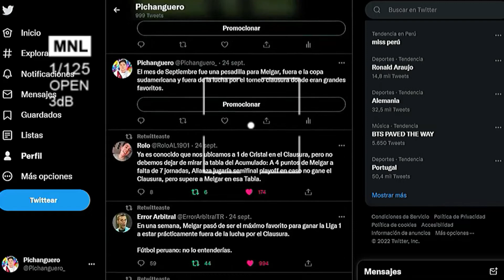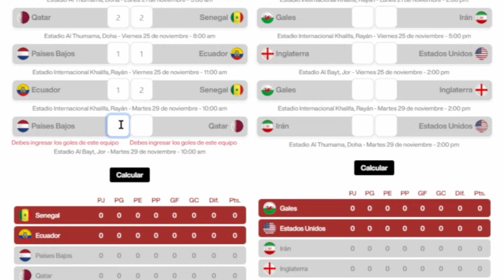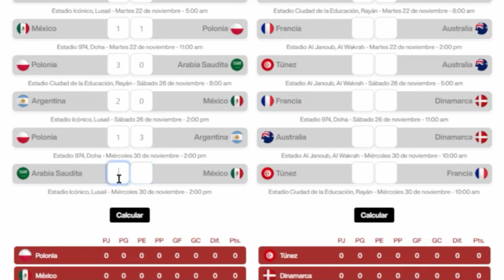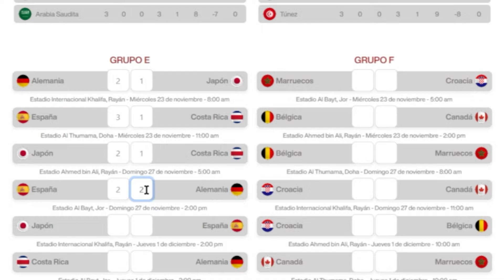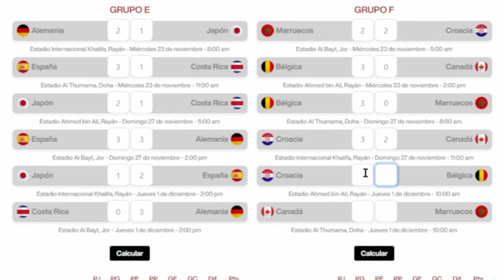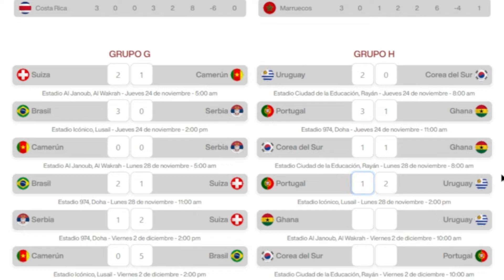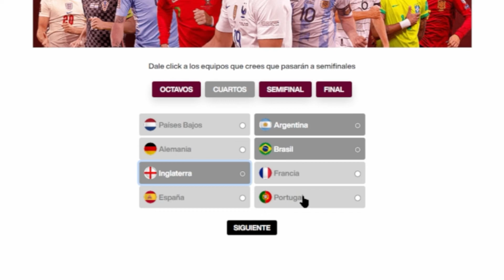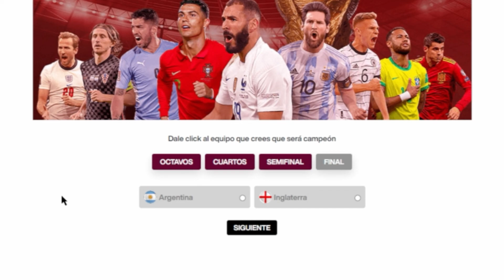MI PREDICCIÓN DEL MUNDIAL QATAR 2022🏆🔮¿QUIEN ES MI FAVORITO PARA GANAR EL MUNDIAL?